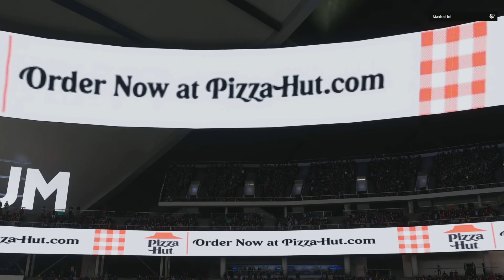Madden NFL 22 Game to get me into the playoffs in head to head seasons ultimate team pvp